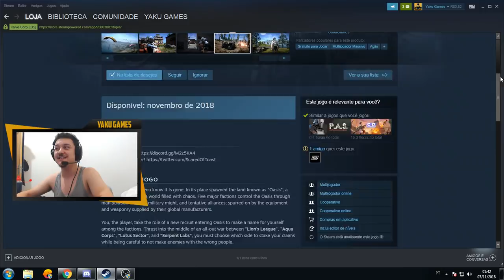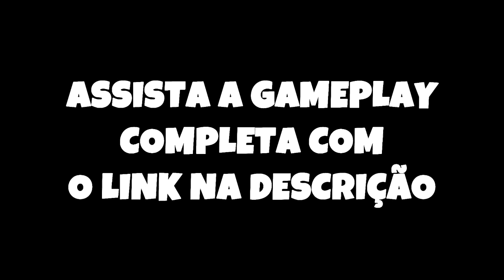EXTOPIA É ANUNCIADO NA PLATAFORMA STEAM GRÁTIS E EM PORTUGUÊS!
O Jogo Extopia foi anunciado na steam grátis e em breve estará disponível, confira abaixo um gameplay completo do jogo.

💰QUER AJUDAR O CANAL? FAÇA UMA DOAÇÃO DE QUALQUER VALOR

➮Quer Jogar sem Lags, delay, disconnects ou IP Block? No Ping Tunnel é a solução

PSN ➮ YakuGames
Steam ID ➮ YakuGames
Skype ➮ Leozinho-yaku